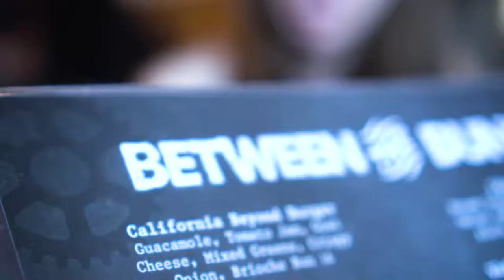Ideal Tavern - Southington, CT - Gather, Eat, Drink. Repeat.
Located in the historical Southington, Connecticut. We create handmade, fresh, quality foods prepared by a renowned chef, all at reasonable prices.
Locally sourced food and artisanally crafted cocktails, all backed up by some of the best local and national craft beers on tap.